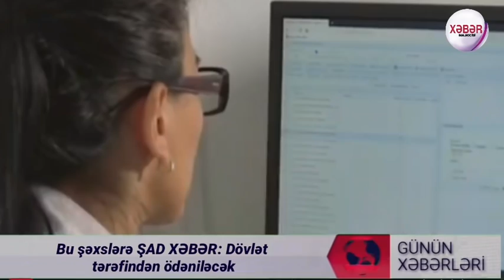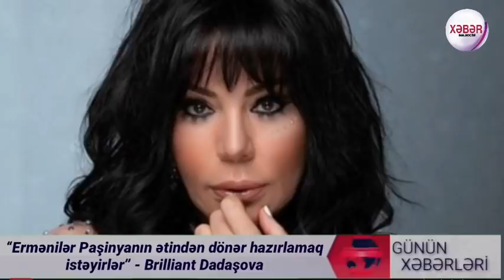Yekun xəbərlər 23.11.2020 Bu şəxslərə ŞAD XƏBƏR: - Azərbaycan əsirlərindən xəbər var